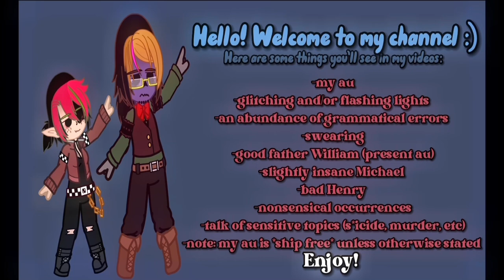The Aftons meet their Death swap au|| •green olive•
Yes
Afton family death swap

Music